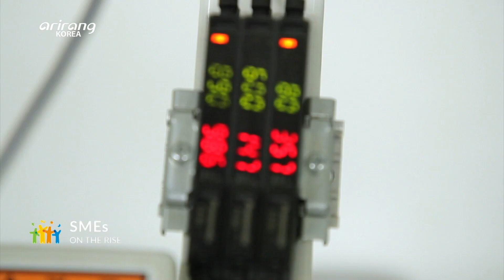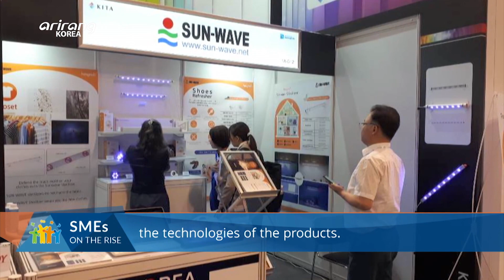[SMEs on the rise] Safe living environment with photonics convergence technology, “SUNWAVE(썬웨이브)”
Building a safe living environment with photonics convergence technology, “SUNWAVE”
(광융합 기술로 안전한 생활환경을 만드는, ‘썬웨이브’)

Due to the strengthened hygiene control amid the COVID-19 spread, people have shown a lot of interest in sterilizing items. SUNWAVE has developed an “Open-type Sterilizer,” which can be used without time and space restraints. “Sunny home V2,” which is one of the company’s main items, has a neat and sophisticated design. Also, it can be used in different kinds of spaces that need sterilization. “Shoes Freshner” which is a sterilizer for shoes, provides a sterilization, deodorization and drying functions. And it provides an improved care service without damaging the shoes. The sterilizer can be used anytime, at any place by using a portable charger. “Shineus” is a compact and portable item with highly functional LED light. And it provides enhanced sterilization. We introduce SUNWAVE, which will provide a healthier living environment with light.

코로나19로 위생관리를 강화하면서 살균제품에 대한 관심이 높아지고 있다. LED 전문기업 ‘썬웨이브’는 시간, 장소에 제약 없이 사용 가능한 ‘노출형 살균기’ 개발로 주목받고 있다. 대표제품 ‘Sunny home V2’는 깔끔하고 세련된 디자인으로 살균과 위생이 필요한 모든 공간에서 활용할 수 있다. 신발 전용 살균기 ‘Shoes Freshner’는 살균과 탈취, 건조 기능으로 손상 없이 케어하고 보조배터리로도 이용할 수 있다. 컴팩트한 사이즈의 ‘Shineus’는 고성능 LED 장착으로 강력한 살균 기능을 자랑한다. 빛으로 건강한 생활환경을 실현해가는, ‘썬웨이브’를 만나본다.